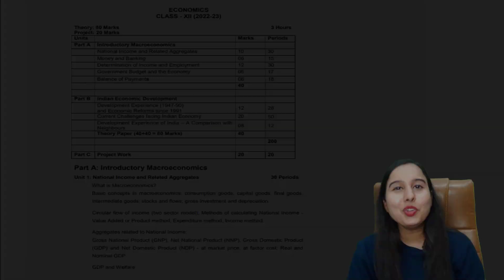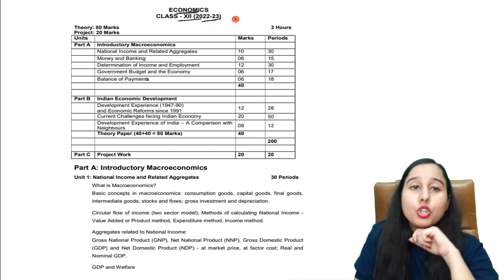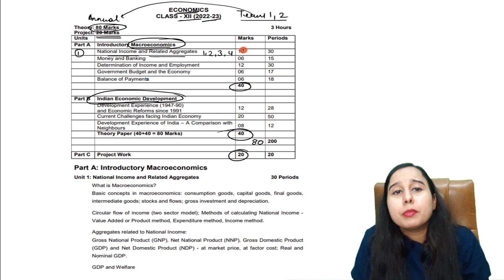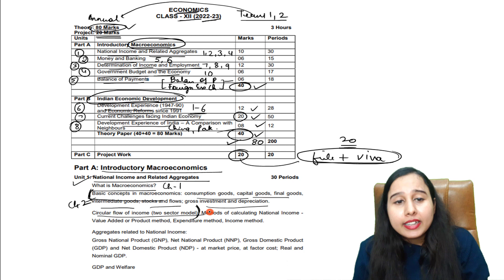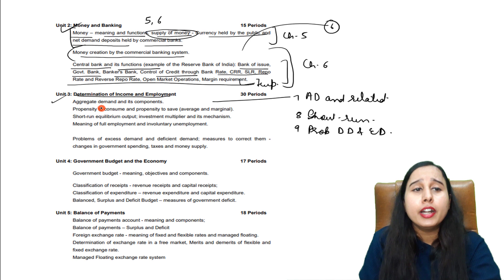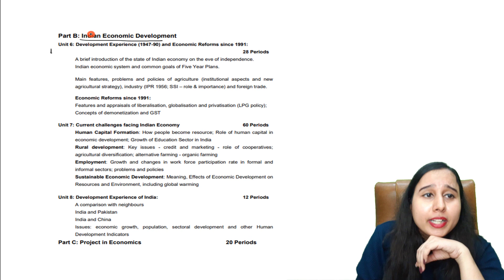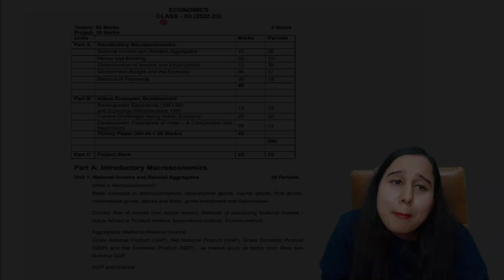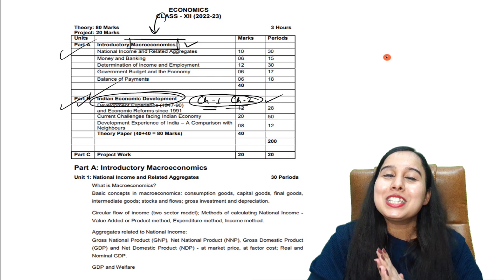CBSE Class 12 Economics Syllabus | Session 2022-23 | Deleted topics | Complete details | Neha Jangid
CBSE Class 12 Economics Syllabus | Session 2022-23 | Deleted topics | Complete details | NY Classes by Neha Jangid

In this video we will discuss New Syllabus of Economics of Session 2022-23.

You can get economics on your tips by going through our economics lectures.

Telegram channel for notes ⬇
 NY Classes by Neha Jangid

Telegram channel for notes - NY Classes by Neha Jangid